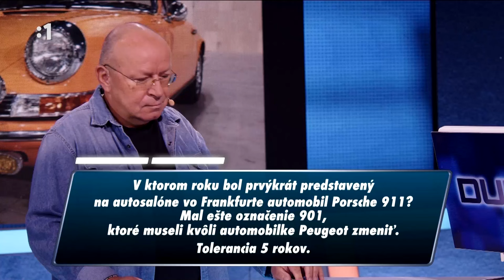DUEL 03.04.24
Oficiálny DUEL kanál so zaujímavým bonus obsahom: @DUELrtvs